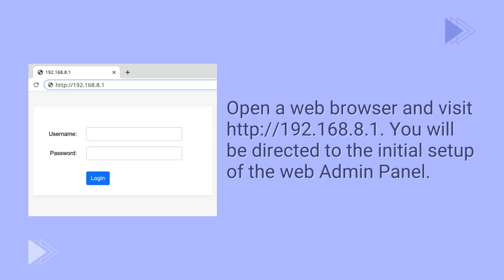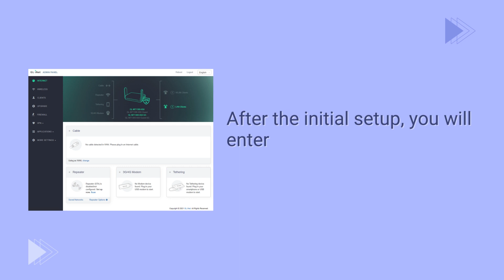Beryl AX Travel Router Setup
Empower your on-the-go connectivity with the Beryl AX Travel Router! 🌐 In this step-by-step setup tutorial, we guide you through the simple process of configuring your Beryl AX for enhanced performance and secure networking while you travel. Watch now and make the most of your travel experience with Beryl AX Travel Router! ✈️🔒